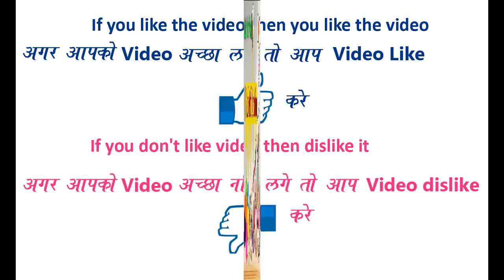Easy and Quick Rangoli Design for everyday By Bucketful Creation || Daily Rangoli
Easy and Quick Rangoli Design for everyday || Daily Rangoli ||